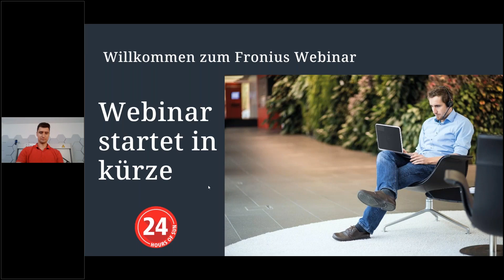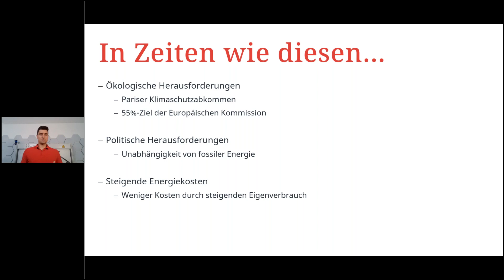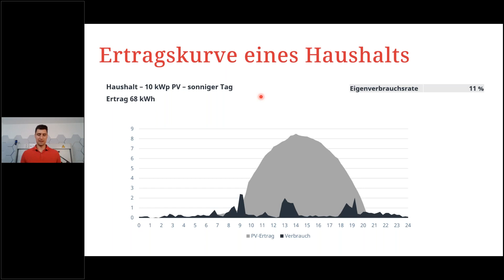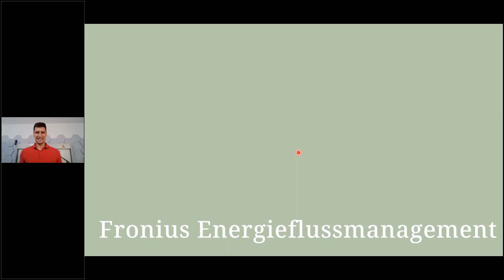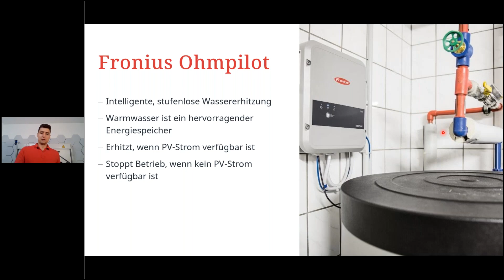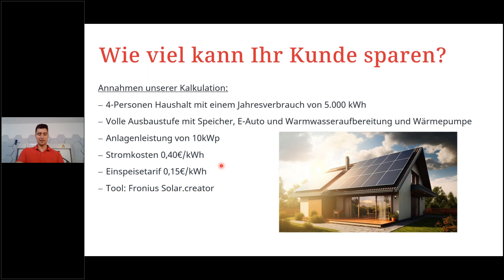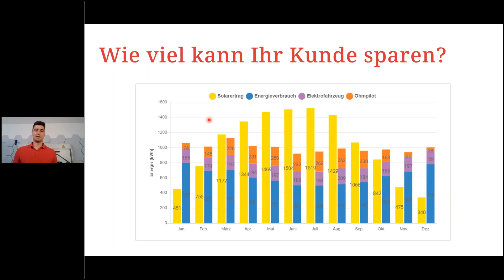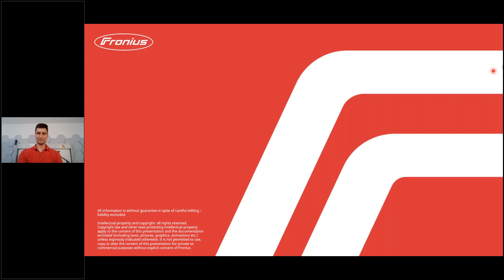Webinar: Sektorenkopplung - wie man das Maximum aus seiner PV-Anlage herausholt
📃 VIDEO INFOS
Egal ob Wärmepumpe statt Gastherme, E-Auto statt Verbrenner oder elektrische Wasseraufbereitung – Lösungen von Fronius unterstützen Sie dabei alle Energiesektoren im Eigenheim nachhaltig zu elektrifizieren. In diesem Webinar erfahren Sie alles rund um das Thema Sektorenkopplung und wie diese gezielt Energiekosten auf ein Minimum begrenzen kann. Lernen Sie, wie Sie energieintensive Bereich harmonisch in Ihr PV-System integrieren können und wie Sie langfristig das Maximum aus Ihrer Anlage herausholen. Unsere Experten erläutern alle gängigen Möglichkeiten zur solaren Warmwasseraufbereitung, Heizung sowie zur elektrischen Mobilität.

🎬 VIDEO DETAILS
00:00 Definition: Was ist Sektorenkopplung?
06:35 Welche Sektoren gibt es?
17:30 Monetärer Nutzen der Sektorenkopplung